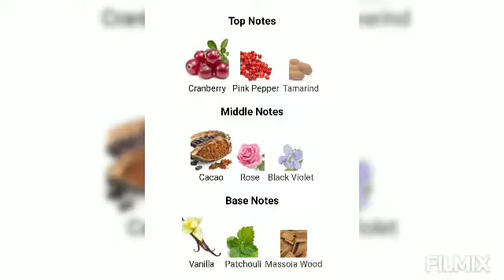Black XS for Her - Paco Rabanne Fragrance notes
Black XS for Her by Paco Rabanne is a Floral Woody Musk fragrance for women. Black Xs For Her was launched in 2007. Longevity is long lasting. Sillage is strong.